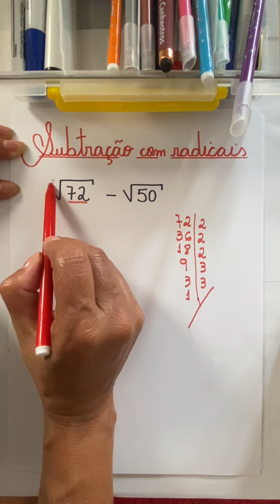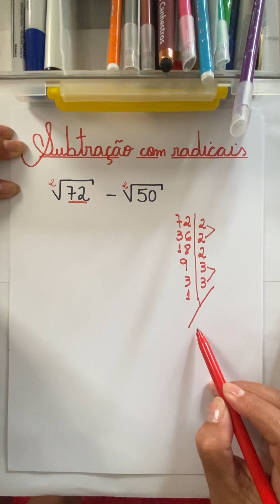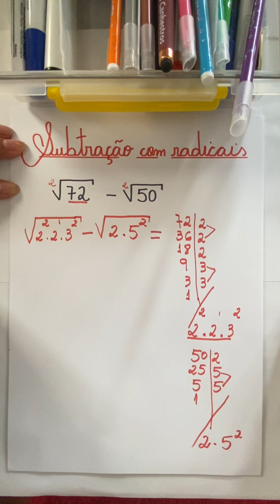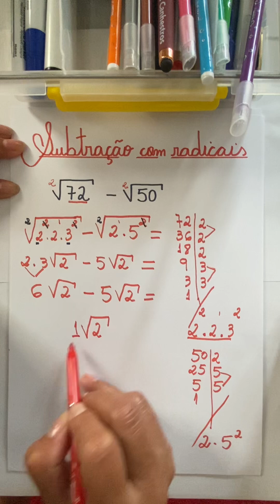Subtração com radicais